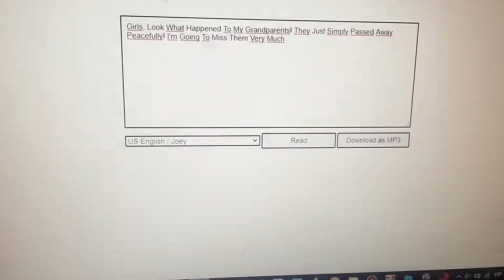Sephiroth Gets In Deep Trouble For What He Did To Bloo (FHFIF)'s Grandparents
Credit To Pucca And Cartoon Network

Inspired By Lucas Salusky